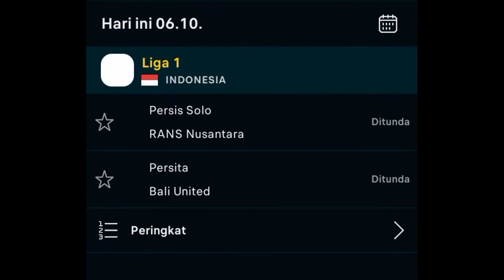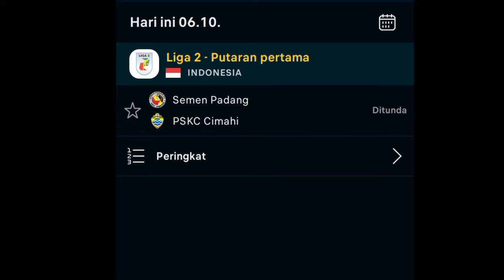DAMPAK JIKA INDONESIA DI SANKSI FIFA ? IMBAS TRAGEDI KANJURUHAN !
kanjuruhan
arema fc
aremania
fifa
sanksi fifa
timnas sanksi fifa
liga sanksi fifa
liga 1
liga 2
liga 3
timnas
timnas u20
timnas u19
timnas u17
piala dunia batal sanksi fifa
piala dunia Indonesia batal?
piala dunia u20
kanjuruhan stadion